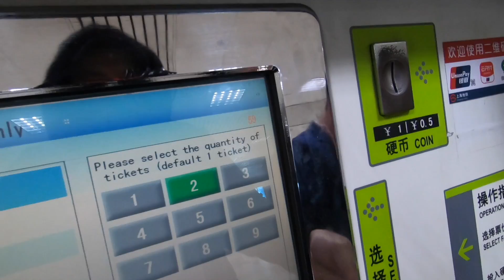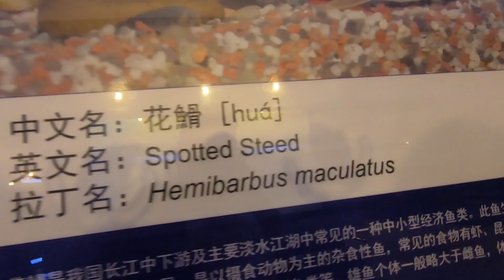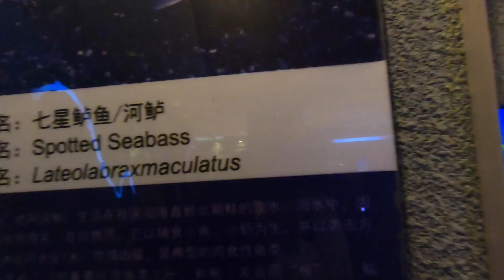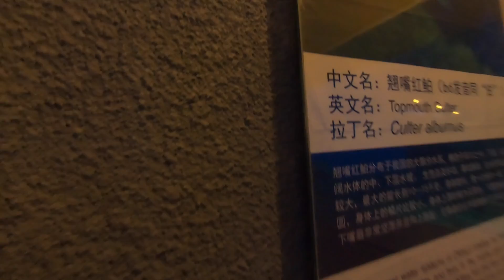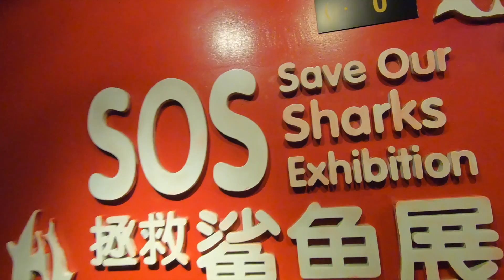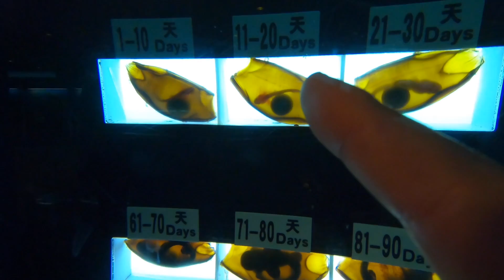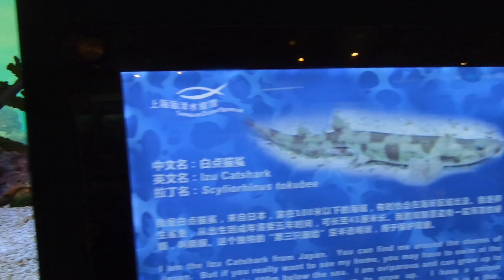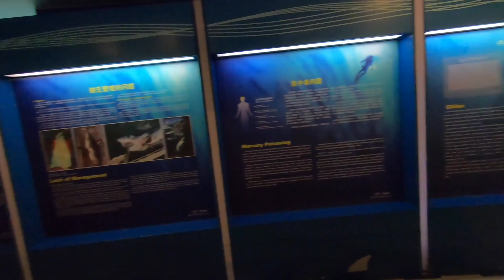NO CREERAN LO QUE VI EN EL ACUARIO DE SHANGHAI